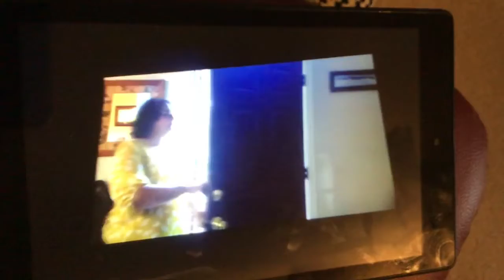The Daisy Show: The Interview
Daryl Avenell as Limus, Daisy as herself, Nick Young as Dave, Lisa Young as Ms Selby. Directed by Jacob Avenell